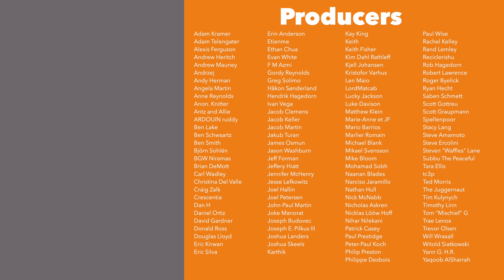Update Vlog Dec '21 - New Camera, Clickbait, & Playthrus Discussion!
Here is my Update Vlog for December 2021! You can listen to an audio version of this podcast by supporting the channel

Introduction - 0:00
General Updates:
    Game Opinions List - 0:25
    New Camera! - 1:07
    Low playthru performance - 5:14
    Curiosity bate & thumbnails - 10:55
    Slow computer woes - 15:04
Shifting Shelf - 17:27
Upcoming Video Schedule - 27:16